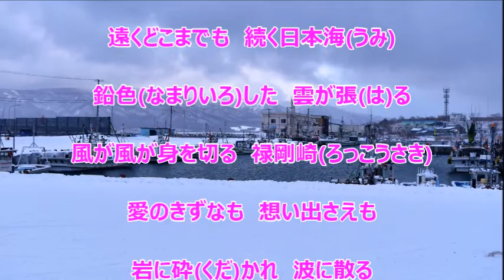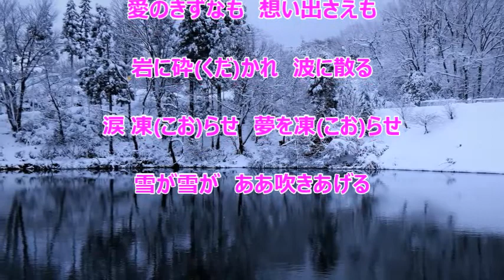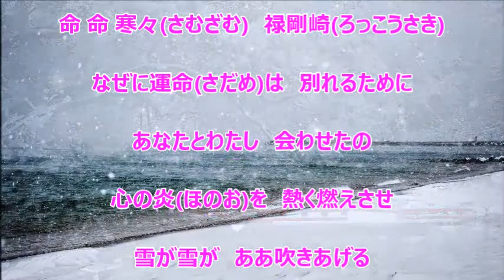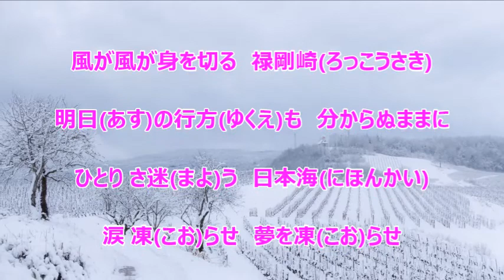雪炎岬／沖田真早美 カラオケ